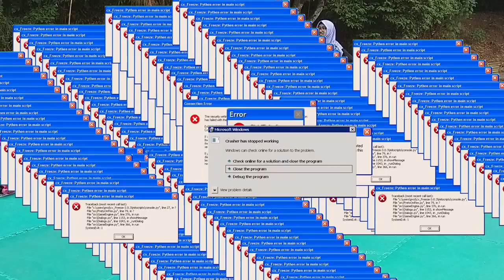NGAJARIN ANAK-ANAK SUMMERSCHOOL ITB PENCAK SILAT, ADA SAMBUNG SAMA TAEKWONDO!!! | VLOG #10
Hello science squad!
Salam Persaudaraan !! !!
Kapten Sains is here!

Ini adalah video saya dan dulur2 PSHT ITB mengisi acara summerschool AOTULE 2019 yang diselenggarakan oleh ITB.

Special thanks untuk dulur2 PSHT ITB dan semua pihak yang terlibat yang tidak dapat disebutkan satu per satu.

ALWAYS KEEP ON SCIENCING!!